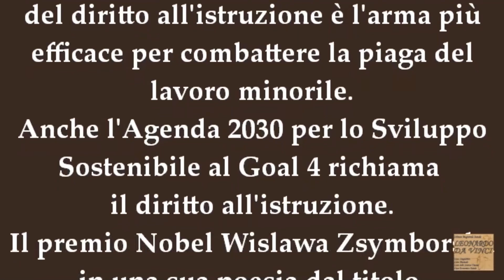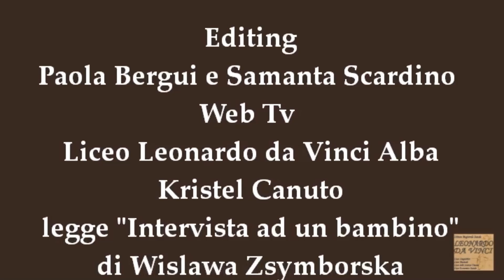12 GIUGNO 2022. GIORNATA MONDIALE CONTRO LO SFRUTTAMENTO DEL LAVORO MINORILE.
12 GIUGNO 2022. GIORNATA MONDIALE CONTRO LO SFRUTTAMENTO DEL LAVORO MINORILE.
Il Liceo Leonardo da Vinci celebra la Giornata Mondiale contro lo sfruttamento del lavoro minorile attraverso la lettura de "Intervista a un bambino" del premio Nobel Wislawa Szymborska.